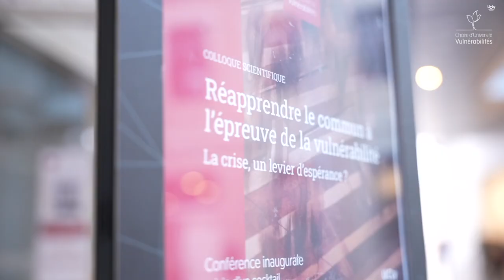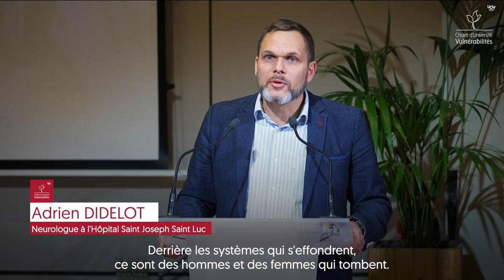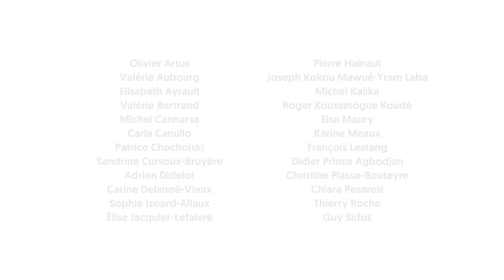Aftermovie du colloque de la Chaire d'Université Vulnérabilités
Aftermovie du colloque "Réapprendre le commun à l'épreuve de la vulnérabilité. La crise, un levier d'espérance ?", organisé par la Chaire d'Université Vulnérabilités, les 25 et 26 octobre 2023, à l'UCLy.